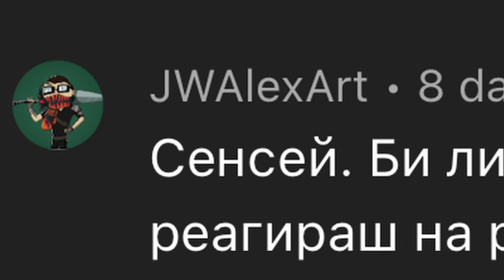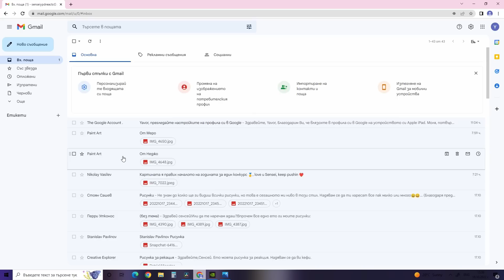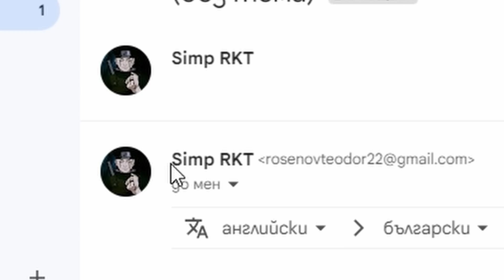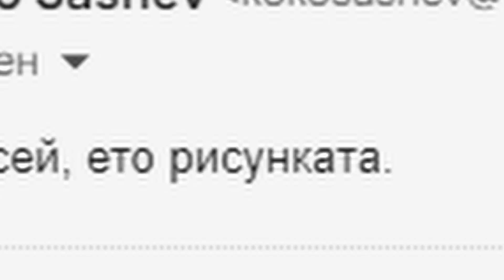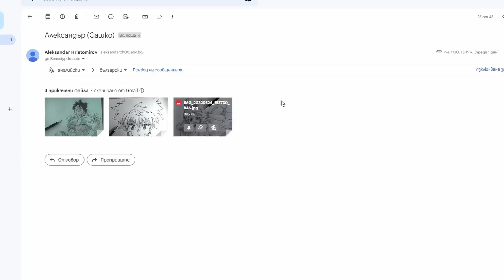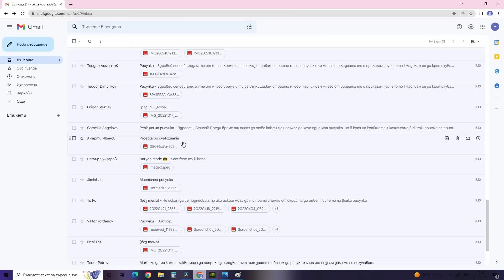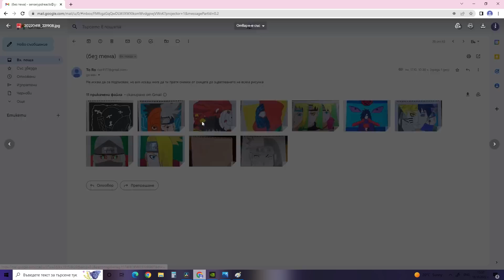Хейтя рисунките на моите последователи 😈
Да идеята за този тип видеа не е моя. Откраднах я нагло от Angel Ganev and Kooleen.

Ако искате да си поръчате аниме плакат: ►INSTAGRAM: Senseiypd

Кода за отстъпка:

📢📉►10% Отстъпка в Слънчоглед с код SENSEIYPD (влезте през линка иначе кода не работи)

Благодаря ви, че гледахте и ще се видим в следващото видео😉